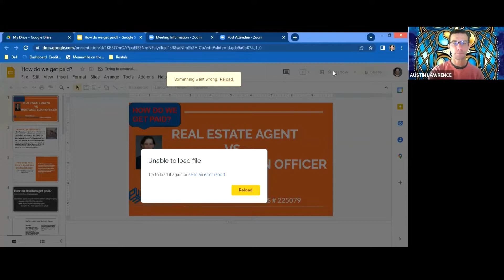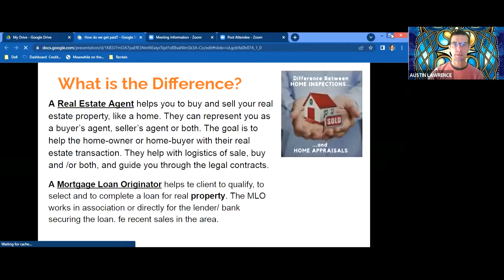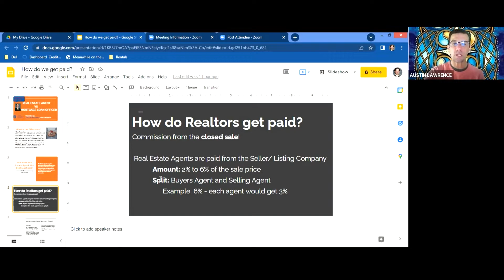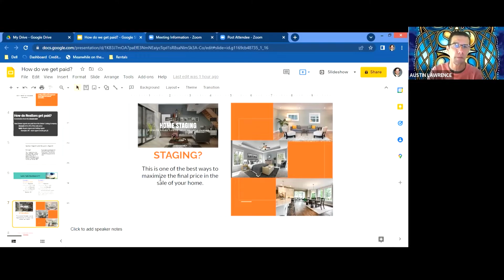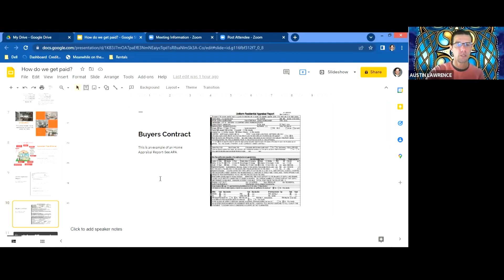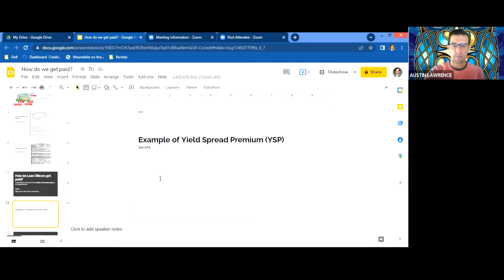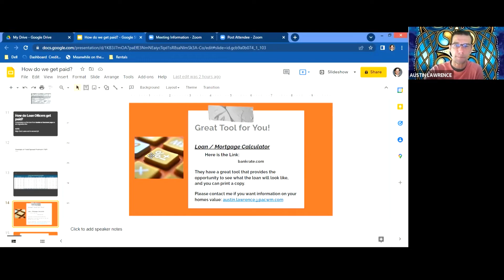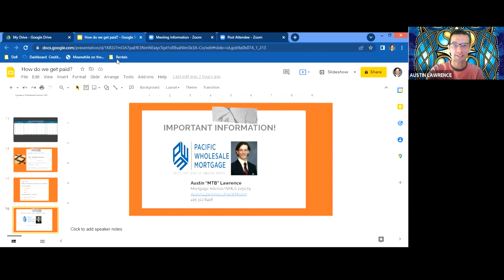How Do Realtors Get Paid? from Live Webinar 4-16-22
Austin Lawrence (NMLS# 225079), Mountain Biking Cycologist, with Debby Fries (DRE #02060256) from Berkshire Hathaway Drysdale Properties with our monthly, "Ideas We Share!"

The topic this month is: "How Do Realtors and Loan Officers get paid?"
Many clients, especially first time home buyers, want to know if they need to pay for the Realtor's service. The short answer is no-buyers do not pay their realtor; the seller pays the commission for the buyer's agent. Of course, there are many variations and conditions to consider in this type of a transaction, but generally speaking this should not prevent you from moving forward if you would like to be a home owner.

Hiring Website
Austin.PacWM.com